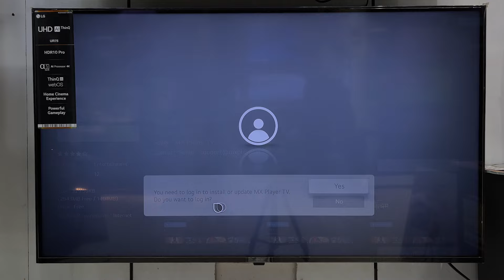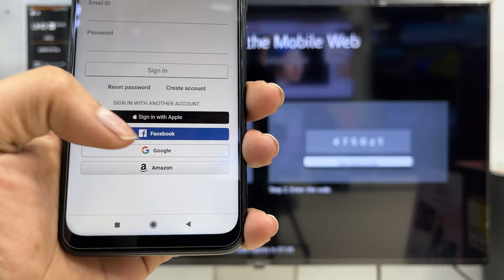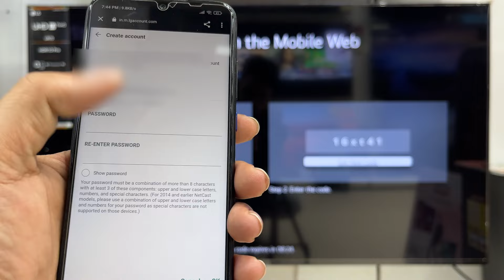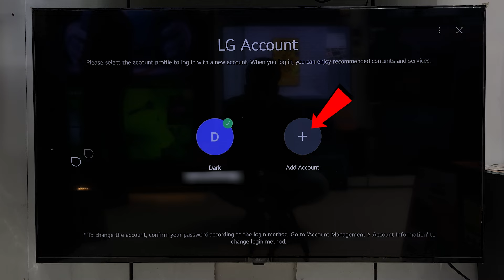Lg Smart TV Account Create || How To Create LG Account || LG ThinQ App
1. LG Account Create For App Download
2. How To app download in lg smart tv
3. Lg account
4. Create lg account
5. How to create lg smart tv account
6. Sing in lg account in lg smart tv
7. Create lg account for thinq app

Create new lg Account
Lg tv account sign up
How to create lg tv account
How to create an lg account
How to create lg smart tv account
How to download app in lg tv
How to download app in lg smart tv
App download in lg tv
Lg tv app download
App download in lg smart tv